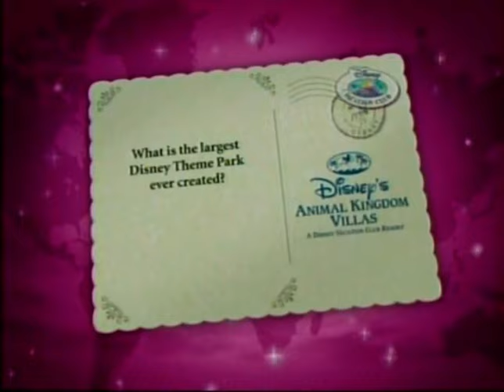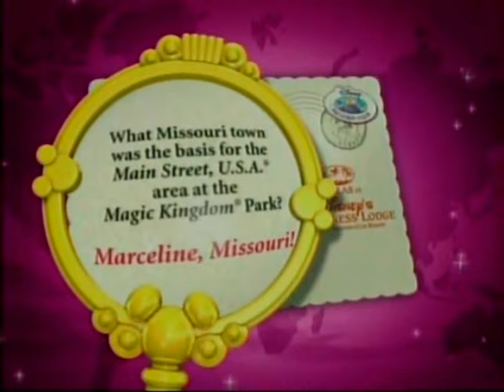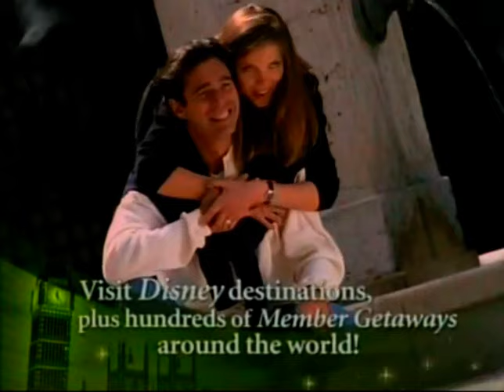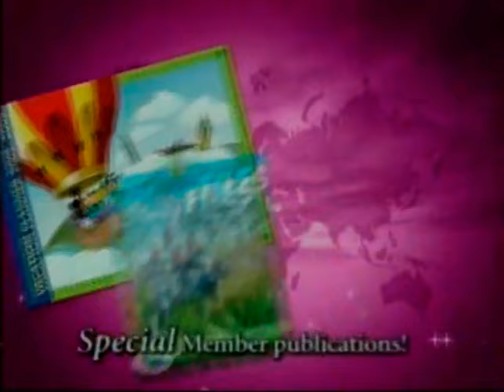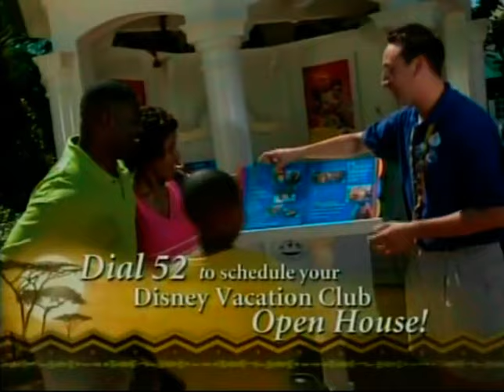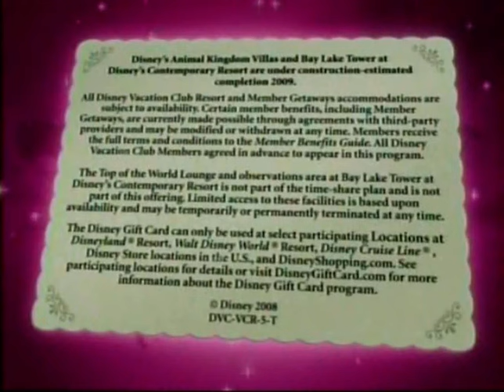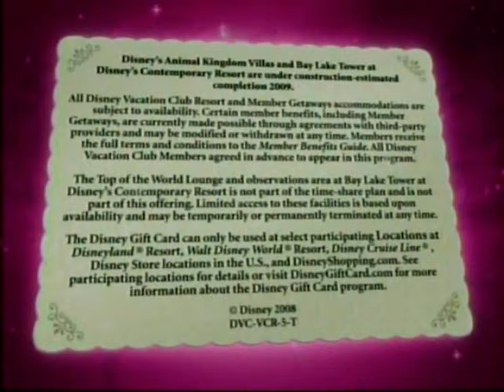Disney Vacation Secrets Revealed At Walt Disney World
Disney Vacation Secrets Revealed At Walt Disney World Presented By Disney Vacation Club - Resort TV 2009

@RobFuz Channel Members:

Alex Kennitt
Christine Hickman
Elena K808
Grace F
J K
James Ryan
Jersey Mike
SebastianTheCrab
SurfBum